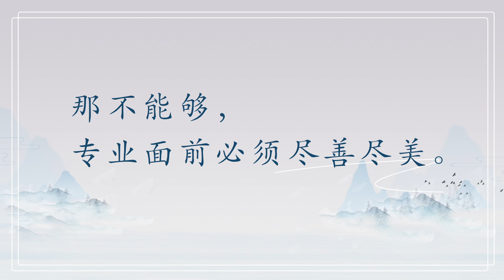【BTS】刘端端曾一萱花絮拍摄现场挑战默契大考验！《风起西州 Weaving a Tale of Love II》【China Zone 剧乐部】